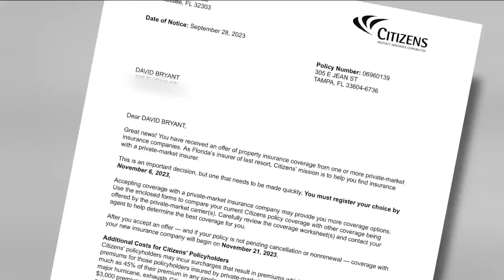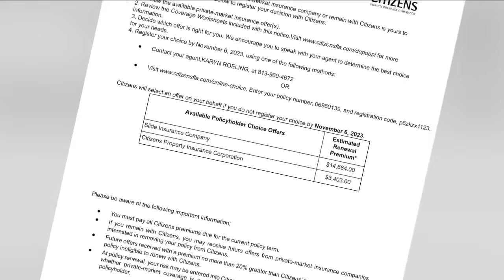Citizens Insurance customer receives notice of 430% rate increase in Florida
As our Price of Paradise series about the rising costs of living in Tampa Bay continues, we're taking a closer look at a new insurance company that is offering private coverage to customers of Citizens Property Insurance... the taxpayer-backed insurer of last resort in Florida.